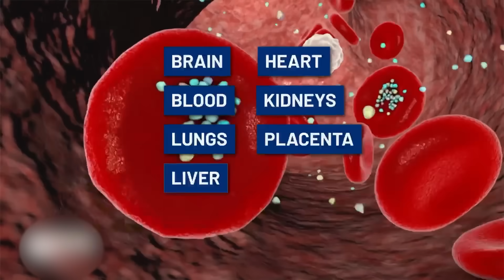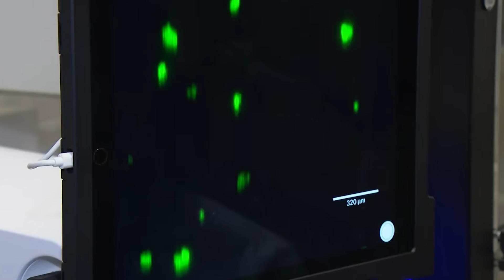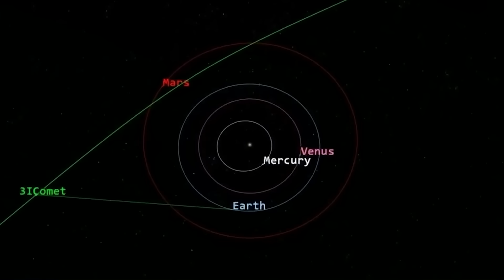10 New Things We Learned About The Earth In 2025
2025 revealed shocking new discoveries about our planet. In this video, we explore 10 new things we learned about the Earth in 2025, including hidden structures, strange geological activity, climate discoveries, and scientific breakthroughs that are changing how we see our world. From deep beneath the oceans to the edge of the atmosphere, Earth is far more mysterious than we thought.

Set Manager:
Chris Stiuso

Time Codes:
0:00- Intro
0:37- The Moon Has Been Feeding on Earth’s Atmosphere for Billions of Years
1:33- U.S. Dams Are Slowly Sinking
2:26- New Class of Ancient Complex Life
3:29- Signs of Earth’s Oldest Microbial Life
4:27- Microplastics Are Inside Human
5:38- The Largest Radar Satellite Ever Launched
6:42- Iceland Has Mosquitoes For The First Time In History
7:26- The Origins of Complex Life In Earth’s Oceans
8:17- A New Quasi Moon Has Been Orbiting Earth
9:12- An Interstellar Visitor